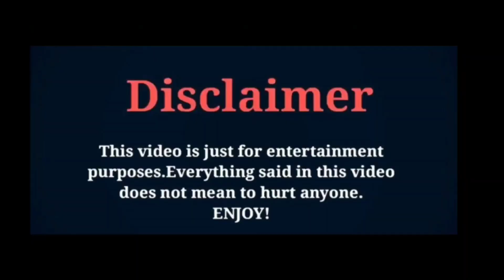Becky Armstrong VS Ice Spice | Lifestyle | Comparison | Interesting Facts